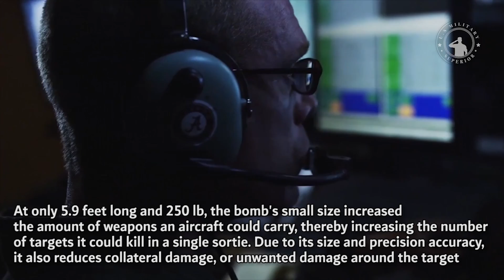Boeing plans to deliver the GBU-39 Small Diameter Bomb to Ukraine in early spring 2023.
The GBU-39 Small Diameter Bomb (SDB) was a 250 lb (110 kg) precision guided glide bomb intended to provide aircraft with the ability to carry a greater number of more accurate bombs.

GLSDB was created jointly by SAAB AB (SAABb.ST) and Boeing Co (BA.N) and has been in development since 2019. GLSDB is equipped with a GPS navigation system, can beat some electronic interference, can be used in all weather conditions, and can be used against armored vehicles, fuel depots, bunkers, etc.